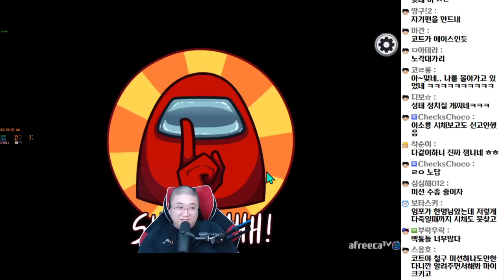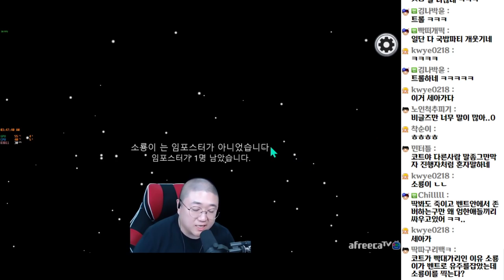어몽어스 코틀러출격! [철구,남순,성태,소룡,봉준,소먀,세아,오리,유주] #1 (20.10.21-3)